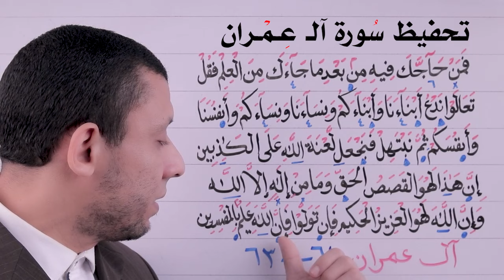دورة تحفيظ سورة آلــ عمران احفظ معنا يوميا الآيات 61-63 الحلقة الثانية والعشرون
تحفيظ وتثبيت سورة آلـ عمران
احفظ وثبت معنا مباشرة كل يوم
احفظ معنا في الحلقة
ارسل تسجيلك وحفظ على التليجرام
تعلموا القرآن واحفظوا القرآن
أسأل الله أن ييسر لكم حفظ القرآن